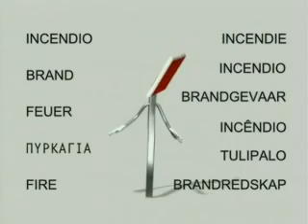VIDEO NAPO I COLORI DELLA SICUREZZA 2